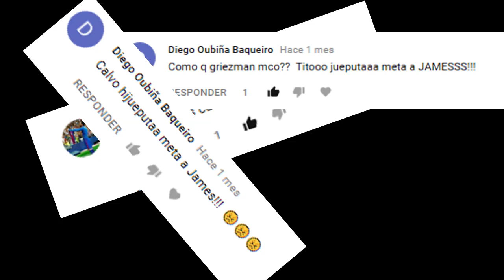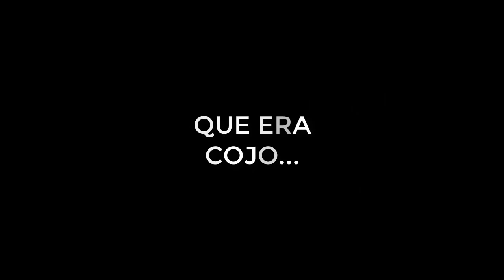LLEGÓ EL DIA...JAMES...CALVO| FIFA 18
◕◕◕ QUERÉIS MONEDAS???  ◕◕◕

                                  LA CREW

◕◕◕ MIS ARTISTAS ◕◕◕
► Ismael Rodriguez. Animación de intro, outro y marcos del vídeo.
► SRCHAMO. Diseño e ilustración de banner, avatar y marcos.